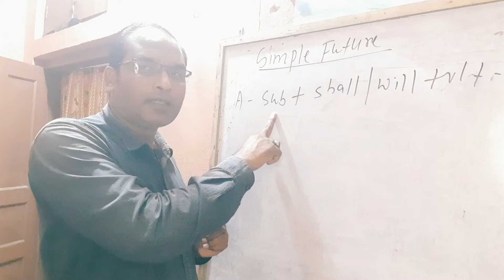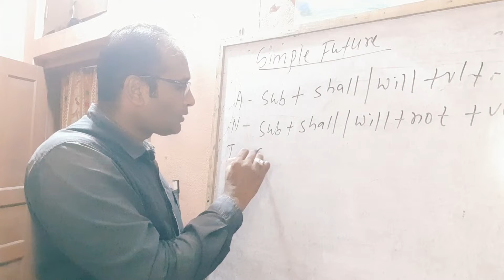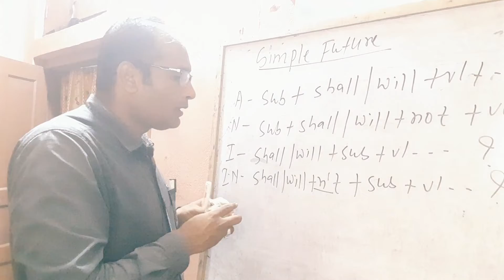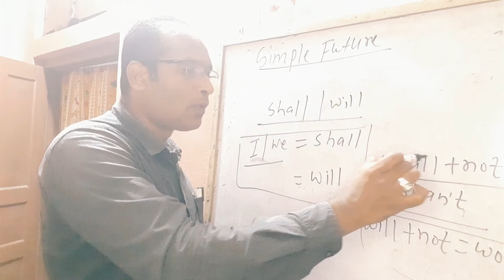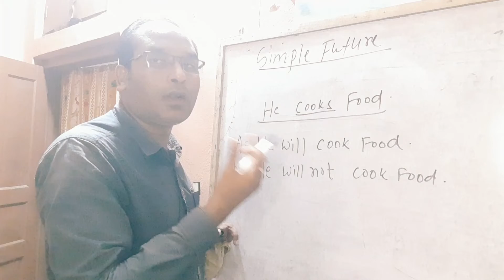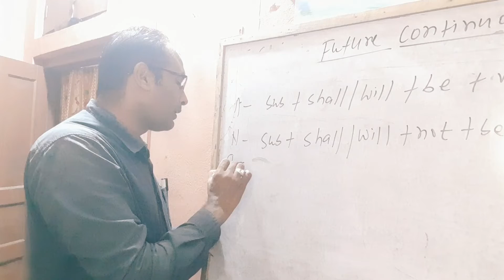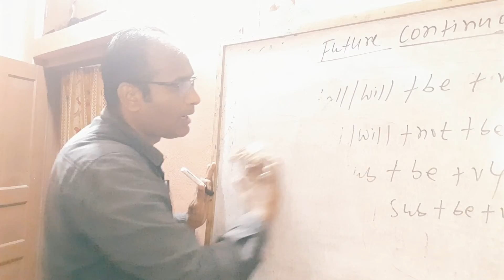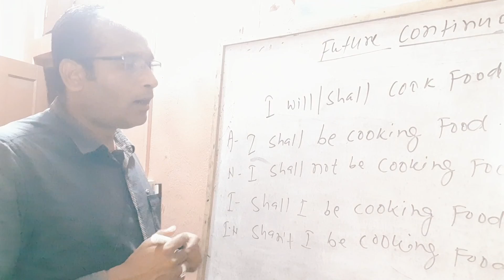Simple Future & Future Continuous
please share your thought and comments about this video, share  it if you find it useful.
Chhinnamasta Education is a You Tube Channel, Where you will find all educational video in Nepli and English.